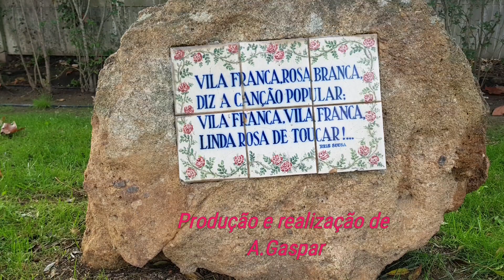Tarde de outono em Vila Franca de Xira - dez. de 2018